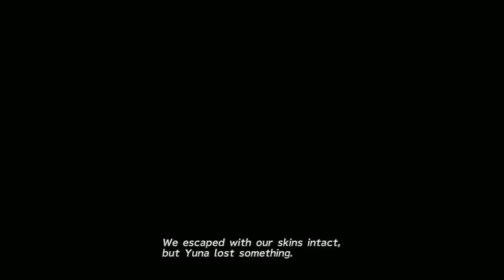Final Fantasy X Remaster - Bevelle: Seymour Natus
The second battle with Maester Seymour...Let's use Bio and Auron.  You get some funny battle quotes when you head back.
Seymour Natus:
HP: 36,000 (Overkill) (3,500) AP: 6,300 (Overkill) (9,450)